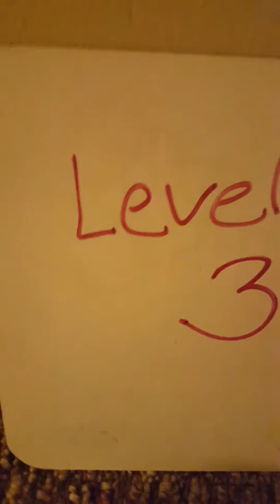Wipeout game with friends